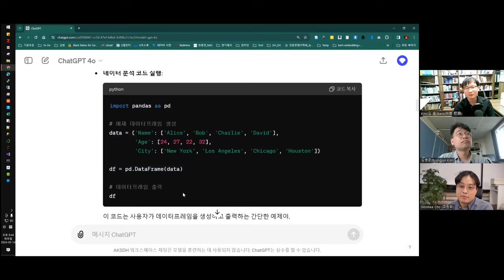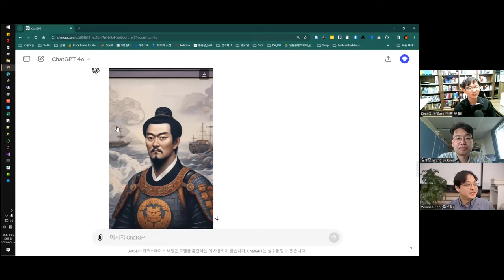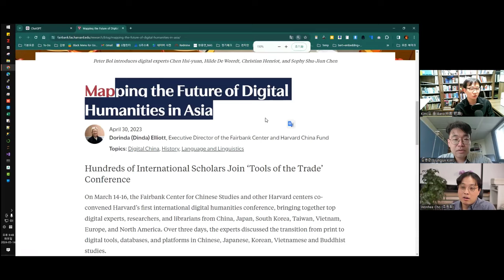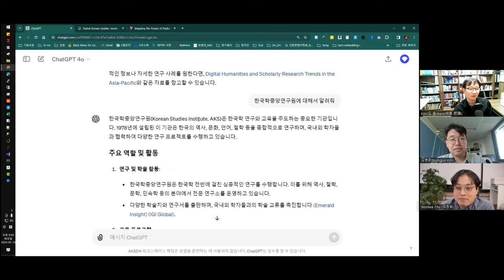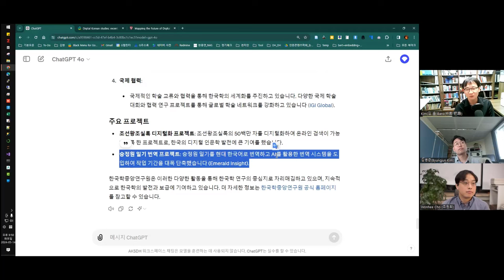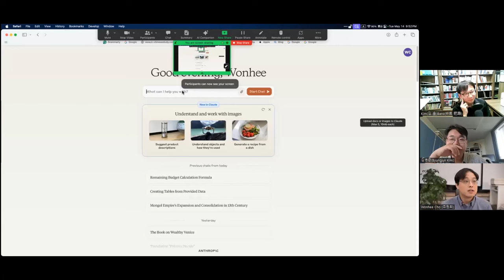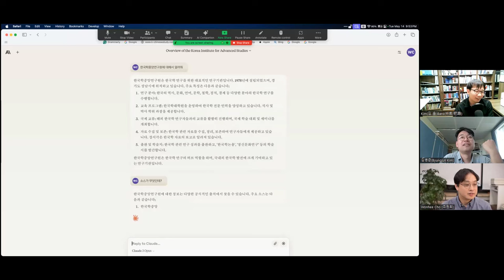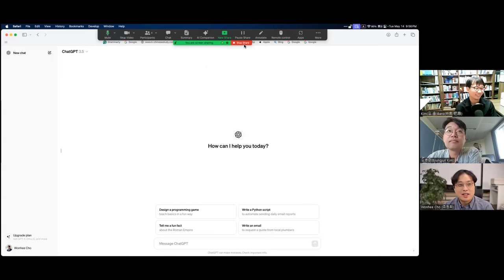[DH 기술] ChatGPT-4o 간략 사용기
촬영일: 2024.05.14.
참가자:  김병준, 조원희, 김바로

인트로 제작: 전대리(였는데 지금은 이제 팀장이 된 B급 영상 마스터)
아웃트로 제작: 전가람(편집), 구현회(그림), 김마루(목소리)